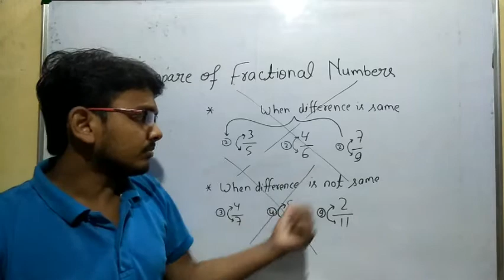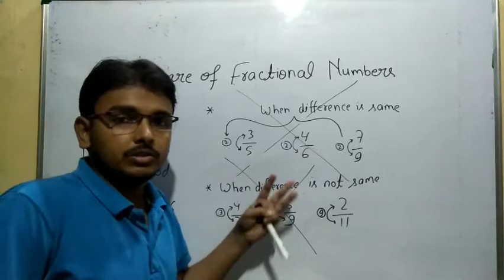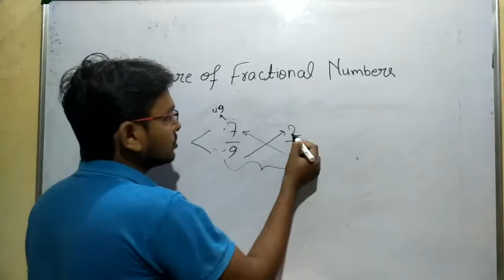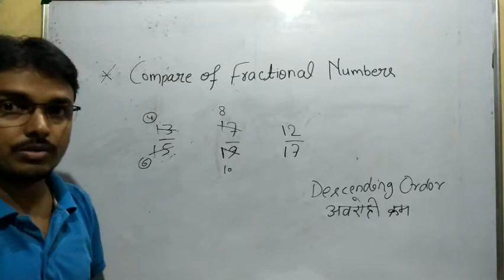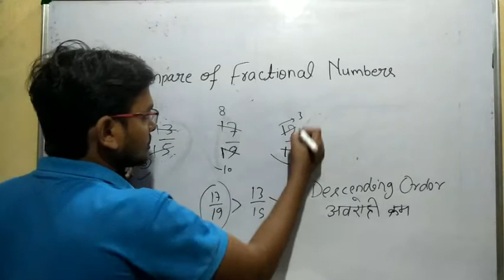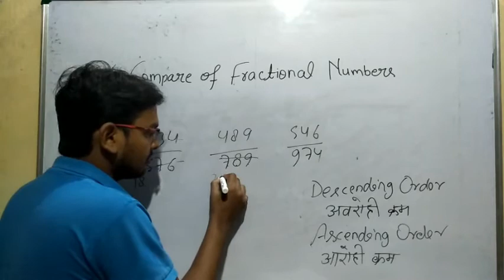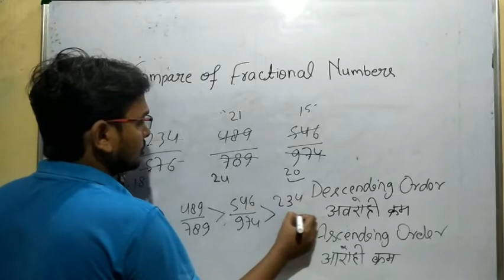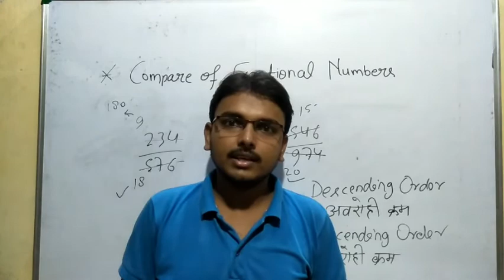संख्या पद्धति(जबरदस्त ट्रिक)।। Ssc cgl ।। chsl ।। लेखपाल ।। rrb ntpc ।। upsi ।। pcs ।। cds ।। By Dk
आधुनिक भारत का इतिहास का टेस्ट देने के लिए टेलीग्राम लिंक को ज्वाइन करें